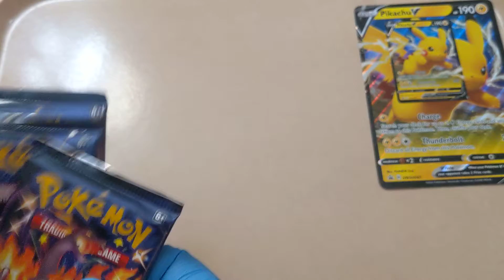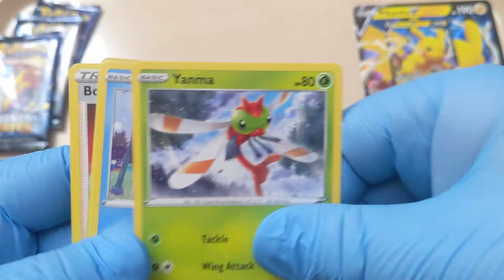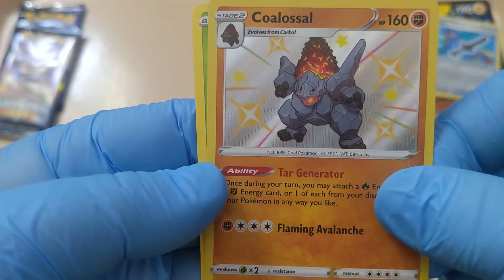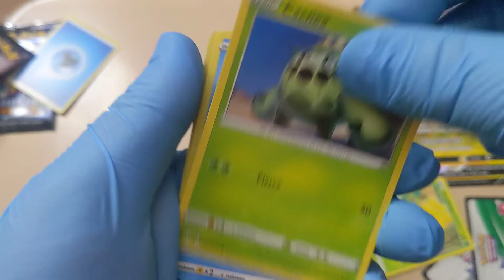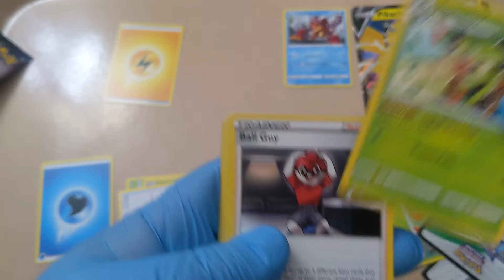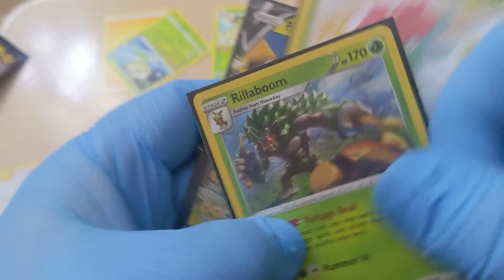Pokemon Shining Fates Pikachu V pt.2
Still Searching